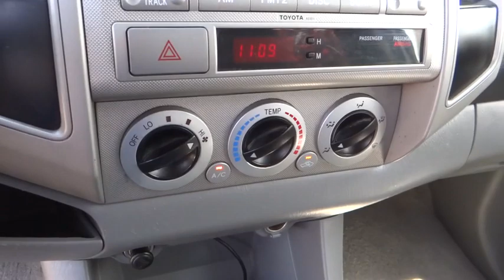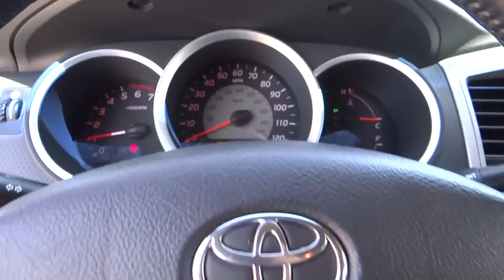2005 Toyota Tacoma used, Ontario, Corona, Riverside, Chino, Upland, Fontana, CA 2068645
2005 Toyota Tacoma

Crown Toyota
1201 Kettering Drive

2005 Toyota Tacoma PreRunner Double Cab TRD Sport.  One owner and amazing condition.  47 service records!  This Tacoma looks and runs like it has 40k miles!  TRD Sport package, premium wheels with new tires, tow package, JBL sound and more.  You really need to see and drive this truck!   At John Elway's Crown Toyota we focus on what's really important - your experience. Our One Price, Simple, No Games philosophy takes the hassle and frustration out of buying a vehicle. We monitor the market for what each vehicle is actually selling for after all the hours of back and forth negotiation. Then we post one price - our BEST price -on every vehicle upfront, saving you time and frustration. John Elway wants to be ''YOUR'' Toyota dealer.